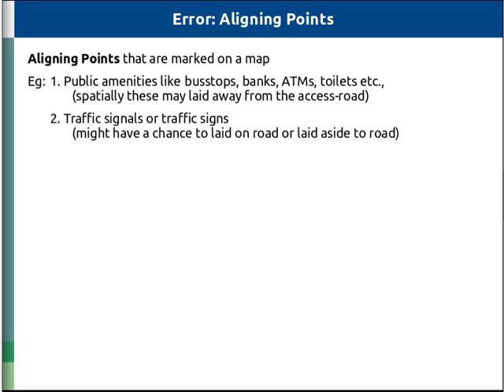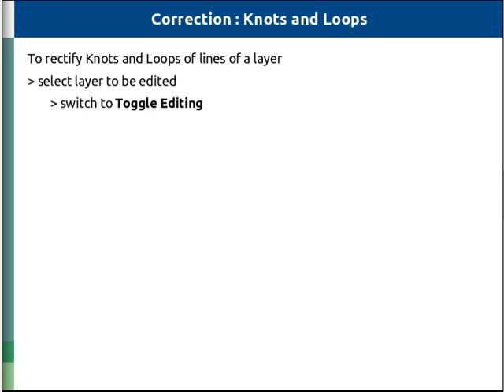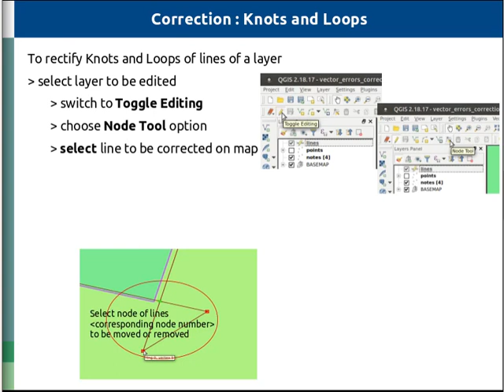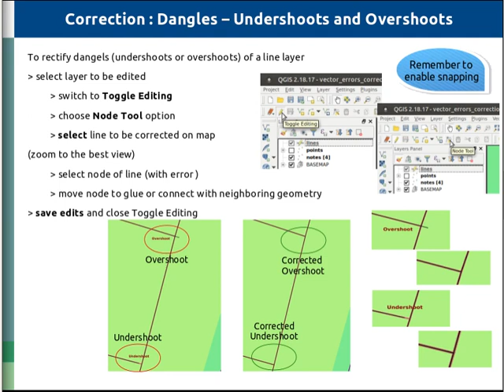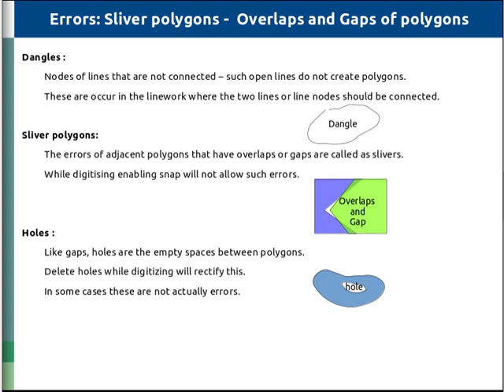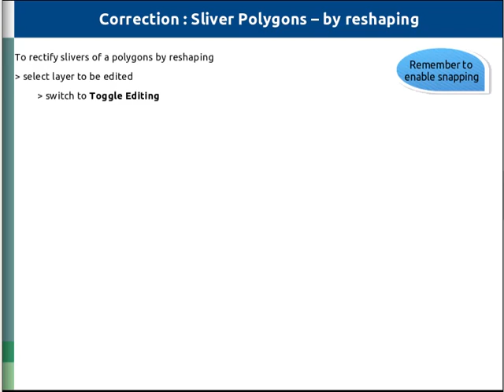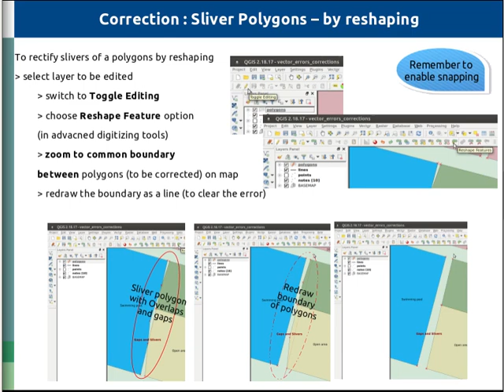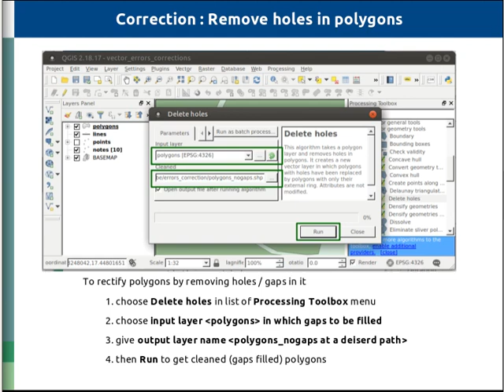QGIS for handling Digitization errors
In this tutorial, cleaning the common digitization errors using QGIS are explained. This is most helpful for cleaning dangles, undershoots, overshoots, knots, loops of line geometries; and slivers, overlaps, gaps and holes of polygon geometries.